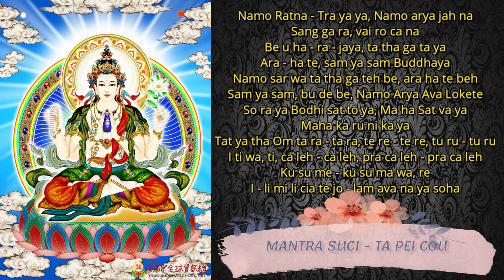Kwan In Pu Sa - Guan Yin Avalokitesvara - Ta Pai Cou - Maha Karuna Darani - Mantra Suci